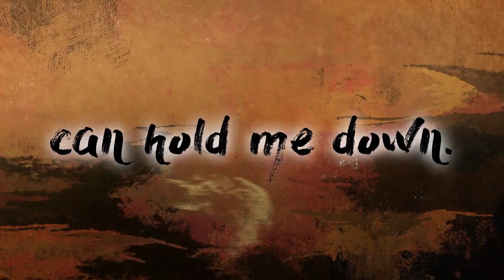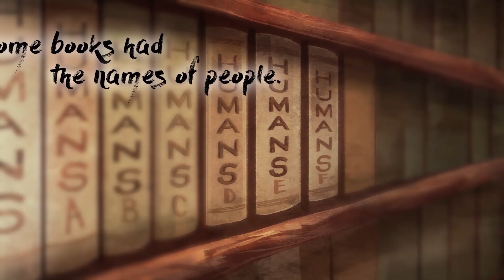Journey to the West S2 | Binge Cut [Animated Music Video]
Let's binge Journey to the West Series!
Journey to the West Season 2 All Episodes